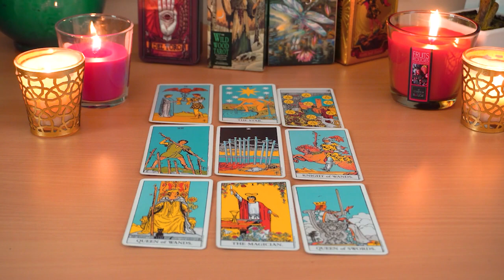LIBRA💘 They Are Obsessing About You. Here's What They Will Do. Libra Tarot Love Reading